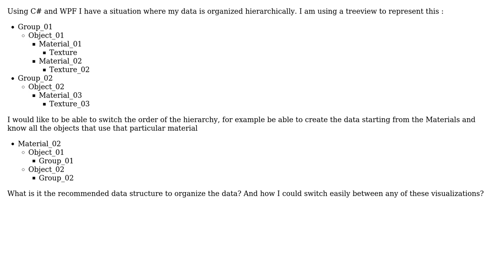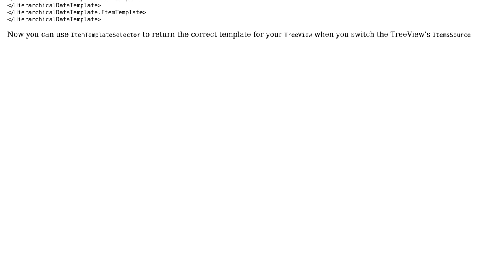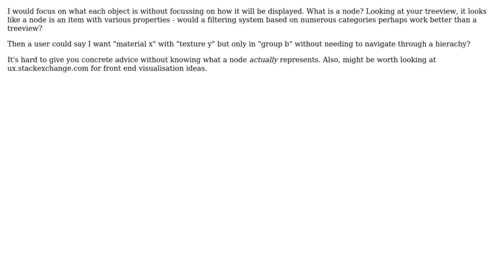Software Engineering: Switch Parent Children relationship in C# (3 Solutions!!)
Software Engineering: Switch Parent Children relationship in C#

With thanks & praise to God, and with thanks to the many people who have made this project possible! | Content (except music & images) licensed under CC BY-SA | Music | Images & others | With thanks to user powernemo user Michael user ChrisF and the Stack Exchange Network Trademarks are property of their respective owners. You are responsible for your own actions.